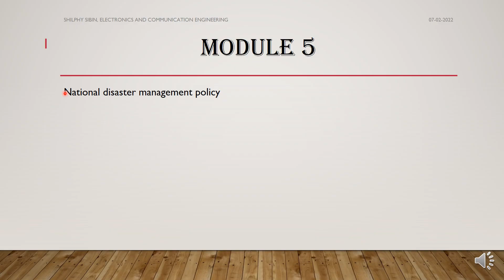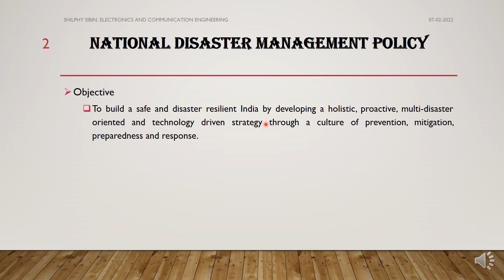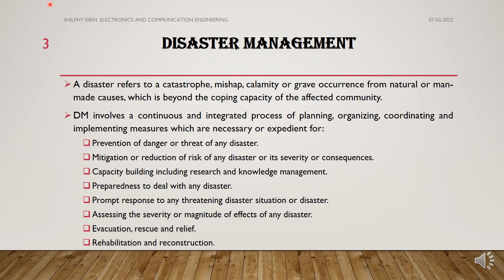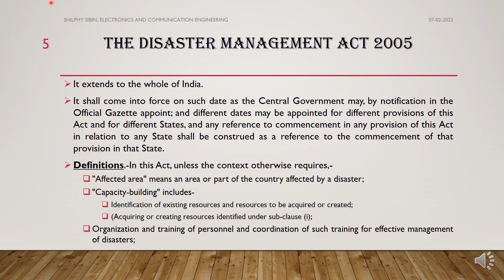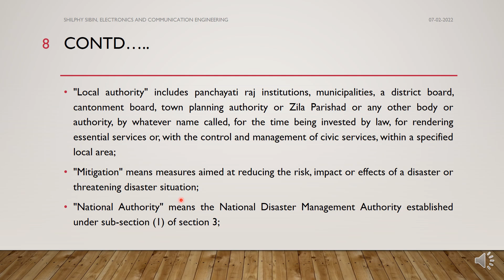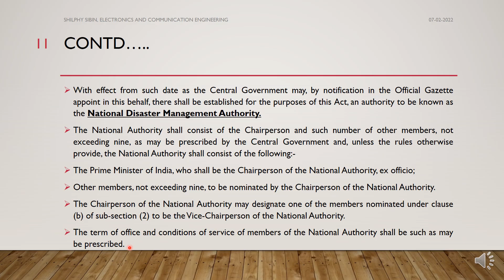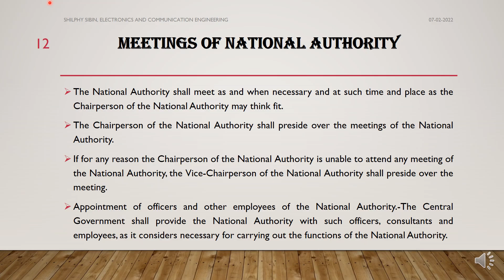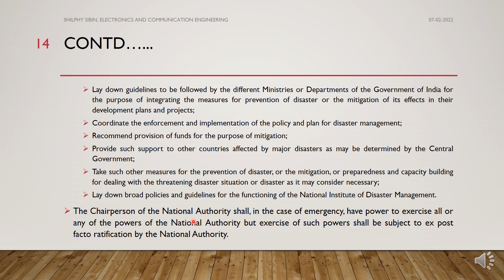MODULE 5/National disaster management policy